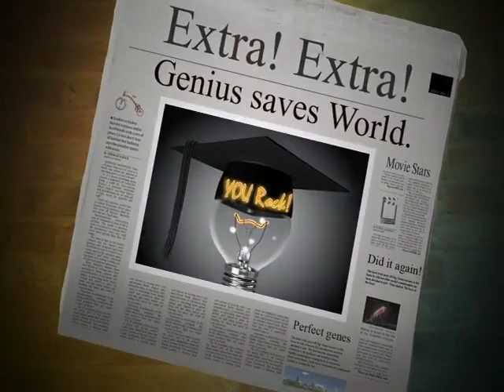Teenage Girls Rock.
Teenage Girls Rock!  Is a learning and life skills enrichment program for teenage girls, developed to build social, personal and academic success in our young ladies. The Teenage Girls Rock! Program is ideal to help young females prepare for the challenges and opportunities they will encounter in the future. (go to Youth Corner)